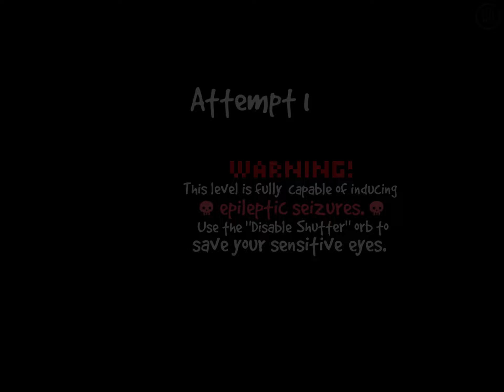Flicker by sirhadoken!